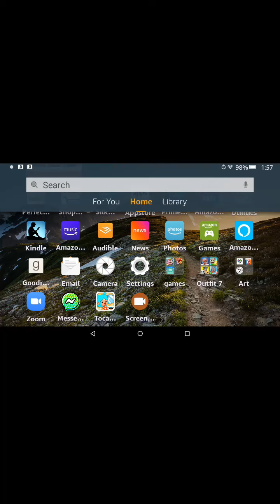TOCA LIFE NEW GIFT UPDATE?!?!😮😍